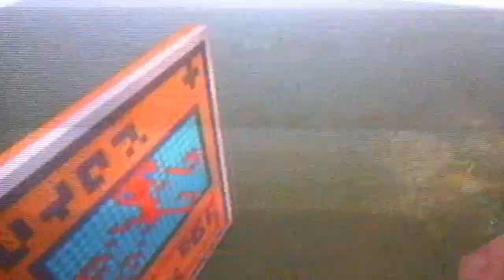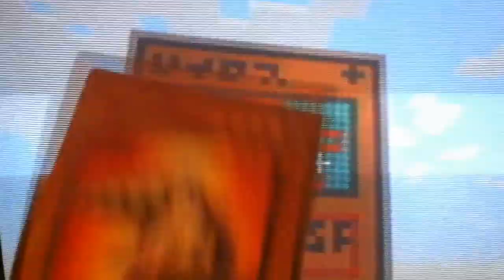Giant yugioh card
The card I used as an example is not the monster in my card